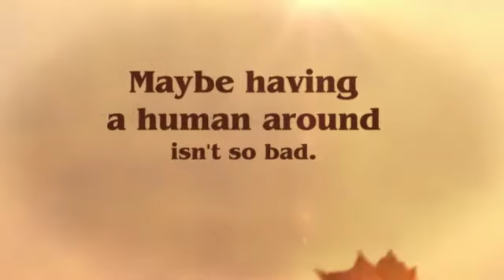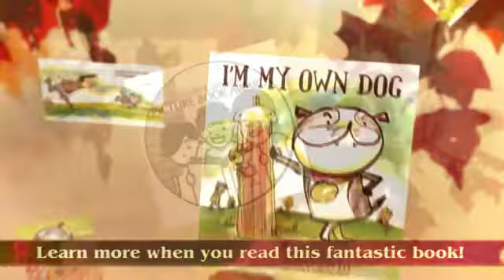I'm My Own Dog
Book trailer for I'm My Own Dog by David Ezra Stein - created